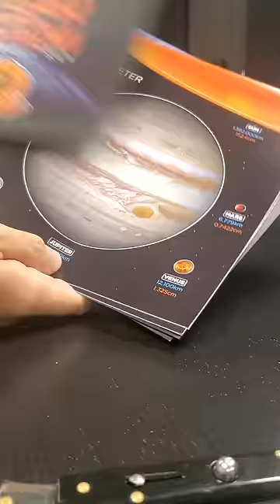Solar System Scale Stickers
These were so popular when we first made them, they've been a mainstay of our BEST OF BOX for years.

A portion of all proceeds from the Curiosity Box are donated to Alzheimer’s Research and the Inquisitive Fellowship for science communication.